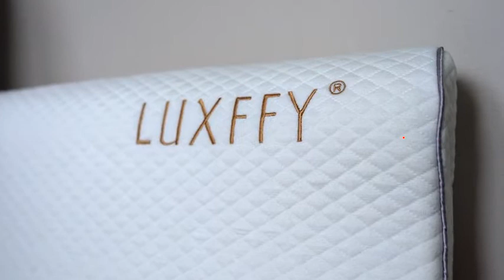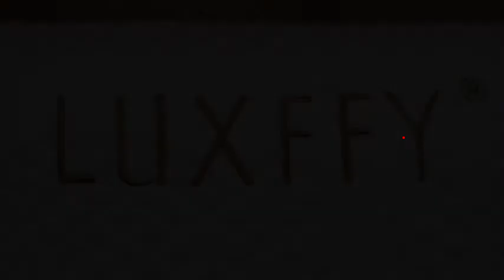Best Memory Foam Pillow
The LUXFFY memory pillow is made of high-density foam, and its softness and hardness will not change due to the season. It maintains consistent firmness and comfort throughout the year.